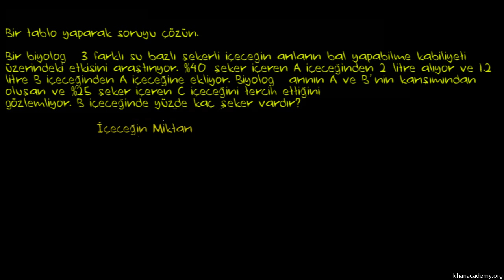Doğrusal Denklem Problemi: Şekerli Karışım (Matematik / Cebir)